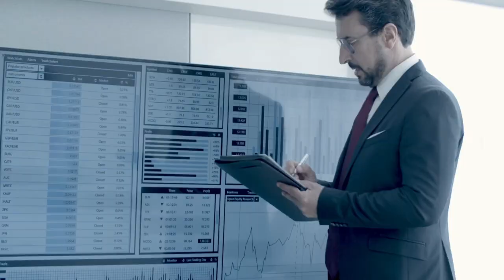TATA | FINANCE GROUP | MECHALEX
🎓 MECHALEX